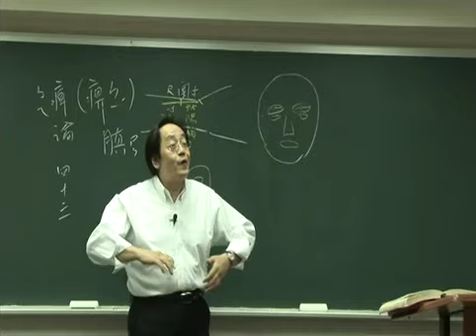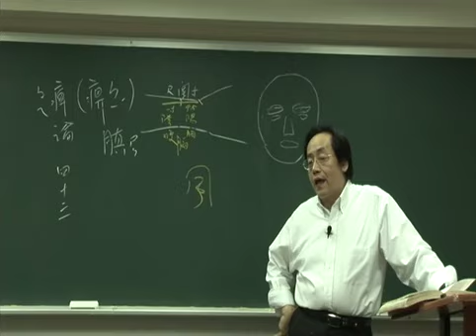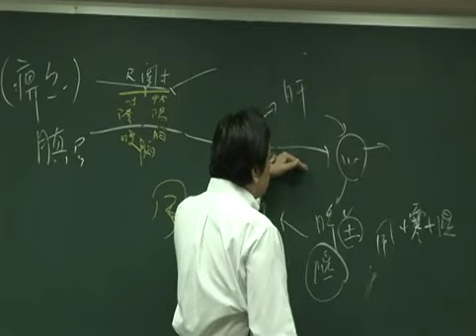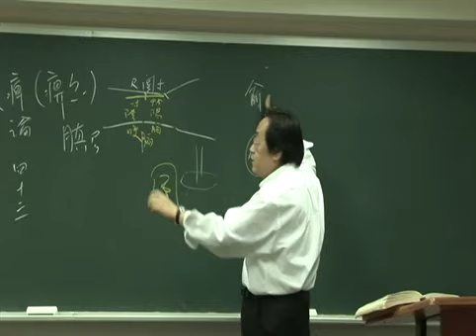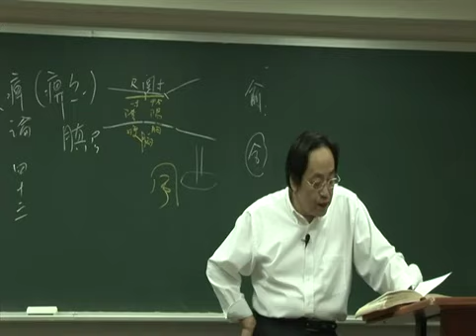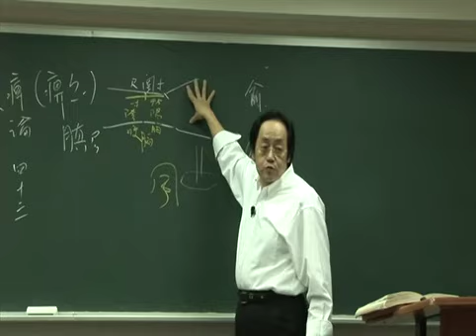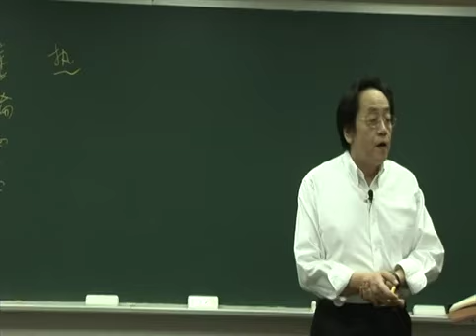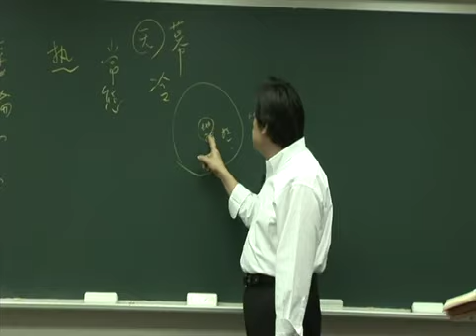倪海厦 人纪 黄帝内经 59